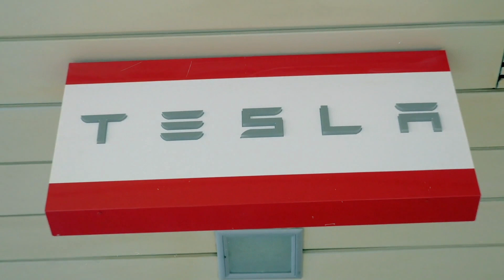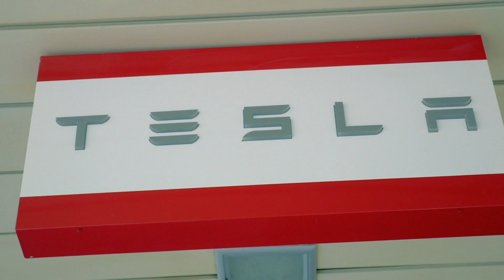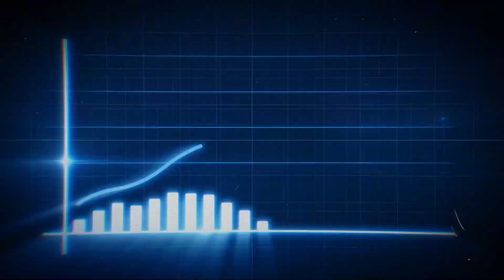The Fastest Car Production Ever | Tesla's 45 Second Build Time!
Welcome to the future of automotive manufacturing! In this video, we take you on an exclusive tour of Tesla's latest groundbreaking concept store in China, where they have revolutionized the car-building process. Witness the incredible speed and efficiency as Tesla's state-of-the-art robotic assembly line constructs a fully-functional electric vehicle in a mind-blowing 45 seconds.

Join us as we delve into the innovative technologies and engineering marvels that enable this lightning-fast production. Discover how Tesla has optimized every step of the manufacturing process, from body construction to interior installation and final quality checks, all within a single compact facility.

Explore the seamless integration of advanced robotics, artificial intelligence, and automation that empowers Tesla to achieve this remarkable feat. Witness the precision and accuracy of the robotic arms as they flawlessly assemble components, install intricate wiring systems, and seamlessly integrate the cutting-edge autopilot features.

Not only will you get an up-close look at the breathtaking assembly process, but we will also delve into the environmental benefits of this rapid manufacturing approach. Discover how Tesla's commitment to sustainability is reflected in their efficient use of resources, reduced waste generation, and minimized carbon footprint.

Prepare to be amazed as we uncover the future of car production with Tesla's awe-inspiring 45-second car-building concept store in China. Join us on this exciting journey as we witness the fusion of technology, innovation, and sustainable practices, shaping the way we think about automotive manufacturing. Don't miss out on this extraordinary glimpse into the future!